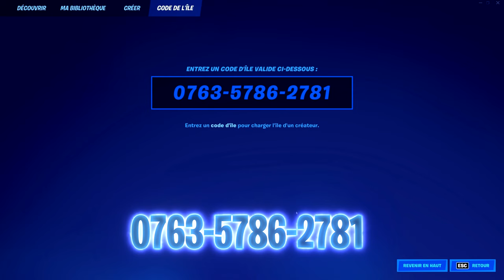Cette MAP DONNE des VBUCKS GRATUITEMENT ! (Avoir des vbucks gratuit fortnite)